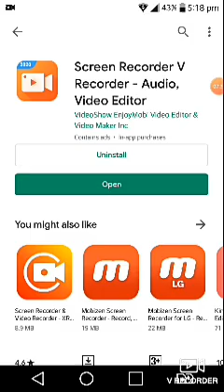Playing crowd city/ yumiko z. Gaming